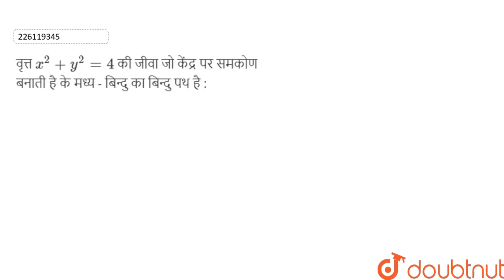वृत्त x^2+y^2=4 की जीवा जो केंद्र पर समकोण बनाती है के मध्य - बिन्दु का बिन्दु पथ है : | 11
वृत्त x^2+y^2=4 की जीवा जो केंद्र पर समकोण बनाती है के मध्य - बिन्दु का बिन्दु पथ है :
Class: 11
Subject: MATHS
Chapter: वृत्त
Board:Madhya Pradesh Board

👉 Have Any Query? Ask Us.